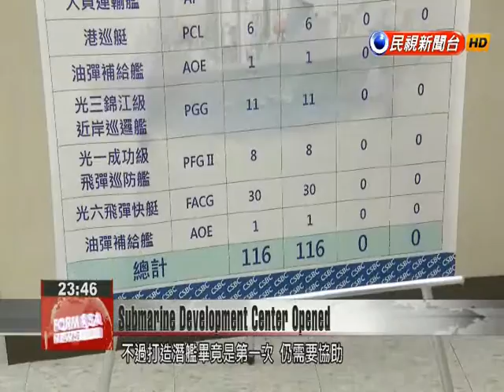CSBC opens submarine development center in Kaohsiung to bolster naval capabilities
The company responsible for building Taiwan''s largest container ships and over a hundred other vessels delivered to the nation''s military took the wrappings off its new submarine development center in Kaohsiung. The new center established by CSBC is seen as part of the company''s bid to put itself in a prime position for some of the NT$3 billion in Defense Department money earmarked for domestic submarine contracts.CSBC demonstrated Taiwan’s shipbuilding capabilities by constructing Taiwan’s largest-ever container vessel. Now, it’s preparing to build submarines for the nation’s navy. CSBC showed off its new submarine development center, the company’s way of saying it was ready to take on a major new Defense Ministry submarine contract.Cheng Wen-lonCSBC ChairmanWe have been planning this center for more than 10 years. It not only demonstrates our strength in ship design but also our execution ability, which is now world famous.CSBC has produced more than a hundred ships of various types for Taiwan’s navy and coast guard, and the company has developed an international reputation for quality. Still, making its first submarine will present a difficult challenge which may require outside help.Cheng Wen-lonCSBC ChairmanWe have undertaken the necessary preparations but we will still definitely need foreign technical assistance.CSBC is seeking to take advantage of a government plan to increase domestic production of warships as a means to raise Taiwan’s shipbuilding capabilities to a new level.